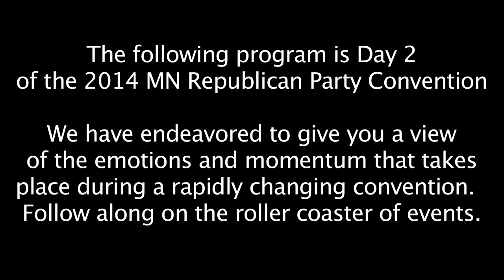Day 2 MNGOP2014 Endorsing Convention for US Senate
Tony interviews delegates, politicians, and candidates at the Minnesota Growth and Opportunity Party MNGOP 2014 Convention in Rochester MN, as the US Senate Endorsement was debated.